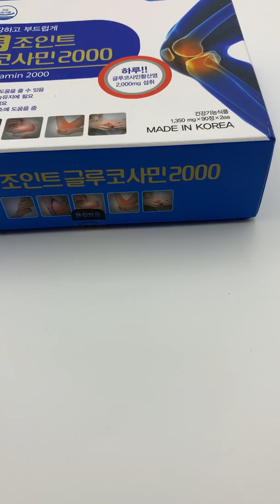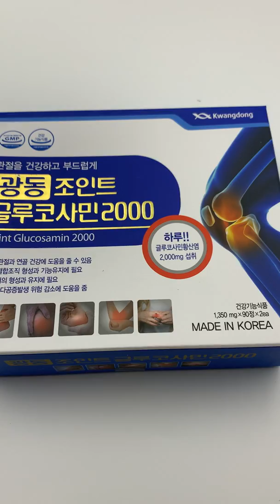Bổ khớp Kwangdong 2 lọ x 90v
Công dụng:
– BỔ XƯƠNG, KHỚP, SỤN.
– Cần thiết cho hình thành mô liên kết.
– Giúp xương chắc khoẻ, tương cường chức năng của mô khớp.
– Giảm thiểu bệnh thoái hoá xương khớp.
– Giảm thiểu tối đa các chứng đau chân, đau đầu gối, đau cổ tay, đau lưng, đau đốt sống cổ, đau vai,….